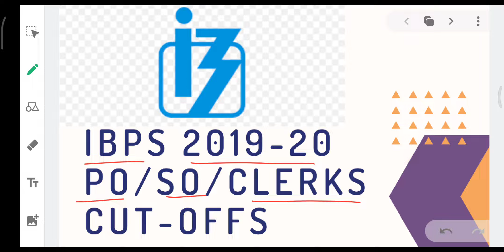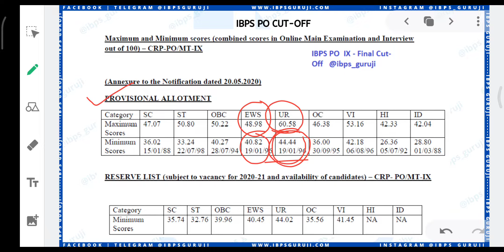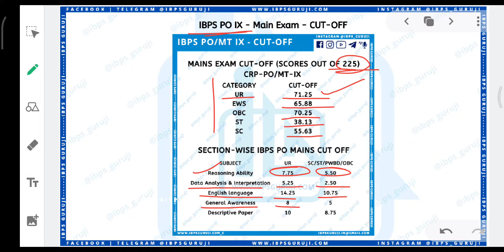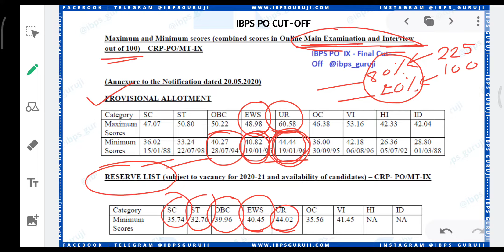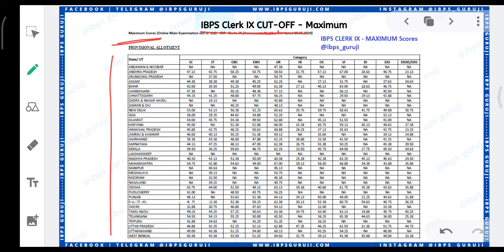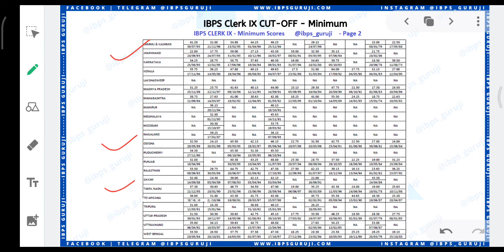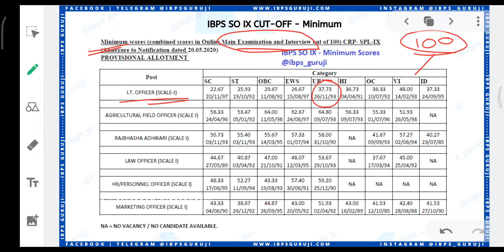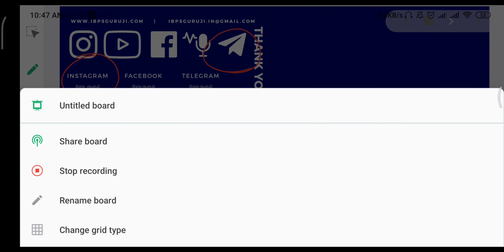IBPS PO, SO and Clerks 2019-20 Final Results and Cut-Offs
Hello Students,
Finally, IBPS (Institute of Bank and Personal Selection) has released all its results of calendar 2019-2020.
IBPS conducts the common recruitment process for IBPS PO, IBPS SO & IBPS Clerks exam every year to recruit candidates in the probationary officers, specialist officers, and clerical cadre.
So finally after so long time, IBPS has declared all its results. you can check your results by clicking the below links.
In this video you will know the Final cut-offs and Sectional Cut-Offs of IBPS PO, IBPS SO and  IBPS Clerks. You can also able to know that the how the cut-off score arrived.
Congratulations to all those who made it and "Never loose hope" for those who didn't.
Ibps Guruji